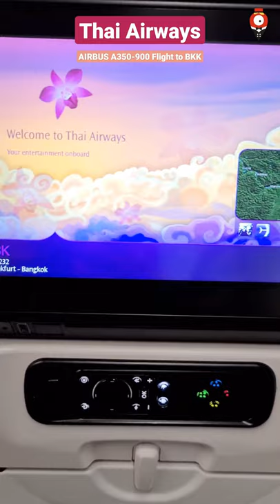Thai Airways Flight to BKK